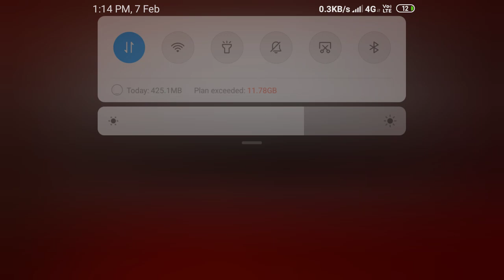Minecraft gameplay a please 100 like